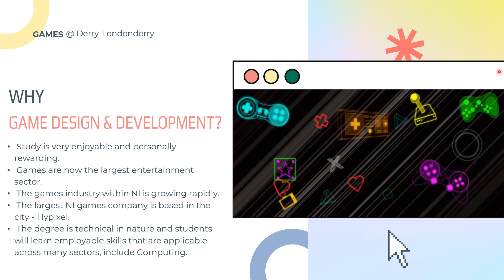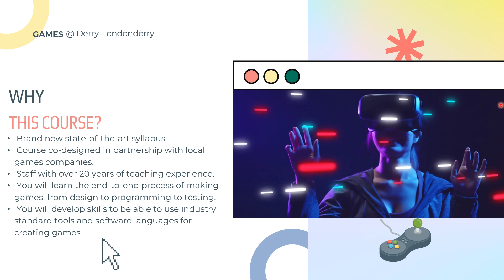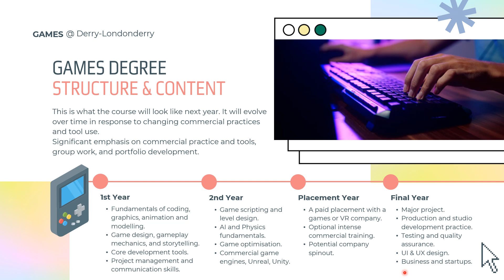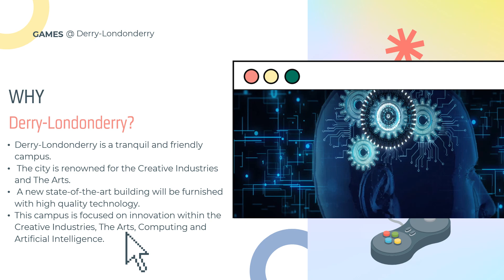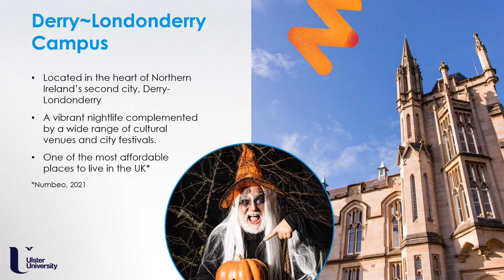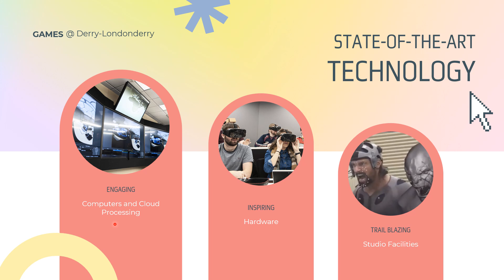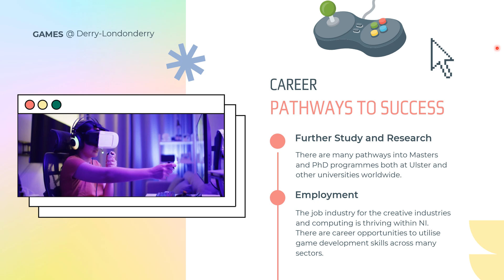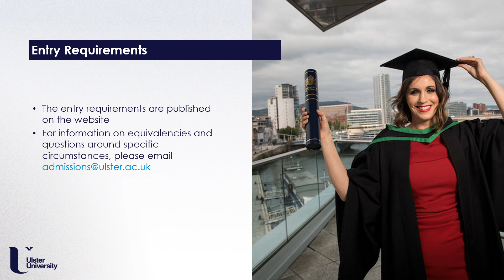Games Design and Development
Join us to find out more about Games Design and Development. We will let you know how you will learn and be assessed, and you can hear what our students think about the course and why they chose to study at Ulster University.